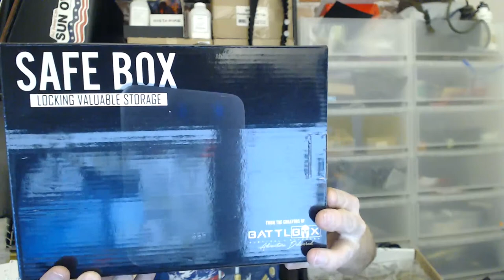Did I get my 2019 goals? - My new 2020 goals, Battlbox, Q&A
My book - How to make money on eBay and Amazon

Eric English
8550 W. Desert Inn Rd.
St. 102-473